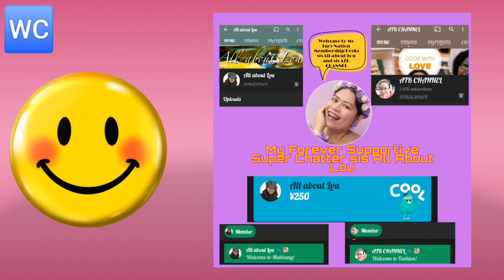SEMI PERMANENT MAKE UP LIPTINT FULL PROCESS BY:KILAY WEST |VLOGMAS1|Lucy Pagalan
For today's video mga ka massage ay share k nmn sa inyo ang aking experienced sa pagpapagawa nv aking SEMI PERMANENT MAKE UP LIPTINT FULL PROCESS KAY KILAY WEST ☺

Sa mga gustong magpagawa pinas base PM nyo po ang FB ni Kilay West may Promo po sya